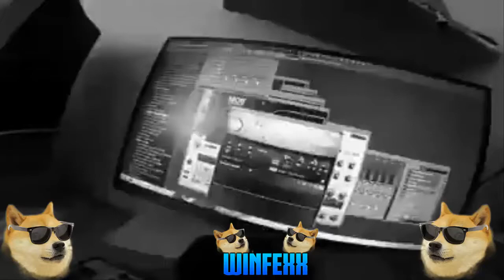El mejor dj del mundo 2016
✘ Programas Utilizados:
● After Effects CS6
● Photoshop Cs6
● Sony vegas pro 13
Tags Extras (ignore):
twerk music mix 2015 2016 new songs hits playlist hip hop workout music motivational trap remix rap hip hop rnb mix 2015 new songs hits remix freestyle trap underground twerk battle dance house instrumental beats drake lil wayne jay-z 50 cent rick ross kanye west wiz khalifa eminem snoop dogg rihanna ciara t.i busta rhymes pitbull workout music gym top 10 top 20 megamix psy playlist august september january june november december july april may february march october feat single justin timberlake ludacris dizzee rascal mobb deep lil boosie yung joc huey diddy beyonce tay simms t-pain the game e-40 joe galaxy crime mob cris brown brooke valentine booba scrappy birdman bow wow bun b keke slim thug mike jones aztec paul wall z-ro omarion rob base dj unk linkin park trillville dr. dre young gunz mims clipse 2pac papa reu roscoe dash sean paul shawty bme click three 6 mafia urban dj vag dmx mr moe example for sale khaled ace hood sway training music tyga 2 chainz kendrick lamar french montana jucy j b.o.b miguel ariana grande frank ocean timbaland trey songz swizz beatz sean kingston booby valentino keri hilson the black eyed peas honey cocaine tony yayo viramaina stylysh kloset ll cool j kool john dj slink yg quez kid the wiz dorrough music mia easter dean miguel kelly rowloand alecia keys jeremih willow smith titinie tempah nicki minaj jennifer lopez yc cash out future migos rich homie quan meek mill doe b sage the gemini mojor lazer dj snake samantha j majid jordan bruno mars yo gotti nelly joe too short dj patty jason derulo eric bellinger tech nine simon louis borgore luminox king louie yeah yeah yeahs w&w armanni reign rl grime jadakiss papoose mancine gun kelly sory gunz konshens mavado aidonia ace hood busy signal chief keef nino brown trinidad james offical music video remix mix club dance techno electro house megamix feat clip new song album miley cyrus robin thicke rihanna naughty boy selena gomez one direction macklemore ryan lewis daft punk pitbull justin timberlake ellie goulding lorde drake lil wayne jason derulo jennifer lopez john newman maitre gims britney spears austin mahone avril lavigne maejor ali justin bieber juicy taylor swift bastille chris brown eminem demi lovato mika sean kingston wiz khalifa maroon 5 pink ciara baby rasta y gringo avicii tyga darius rucker kanye west french montana bruno mars inna yandel 50 cent john legend jay santos blake shelton christina aguilera tuna cozman arianna lady gaga martin garrix sara bareilles karmin ariana grande t.i. cher lloyd banks enrique iglesias relive ultra miami avenged sevenfold will.i.am calvin harris babylone hardwell amba shepherd stevie b jireh lim miranda lambert p-square imran khan kelly clarkson ceca la fouine zaho bonnie mckee iggy azalea big time rush beast dimitri vegas tamar braxton puya si don baxter dvbbs borgeous jessica sanchez o rappa john newman connect-r yo gotti denace tyler farr kat dahlia bastille zeljko joksimovic pf monsters and men dubstep charly black j capri bollywood asap rocky fantasia ale mendoza cascada amr diab flavel neto anna torres tamar braxton alicia keys lyrics konshens azis bang la decks wilkinson woodkid backstreet boys capital cities david bowie armin van buuren mindless behavior snoop lion